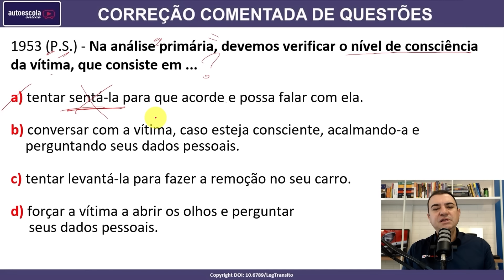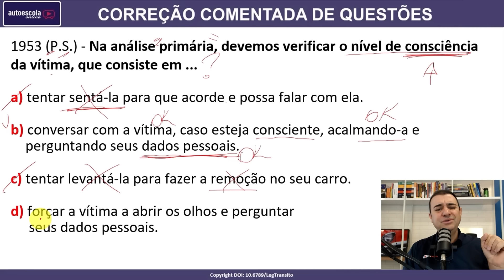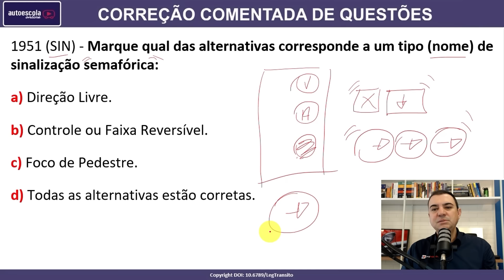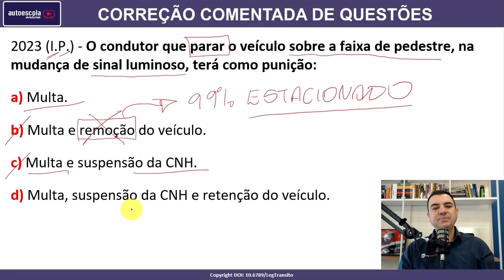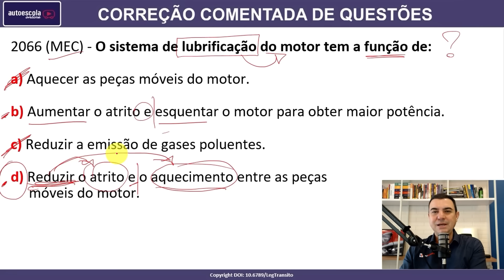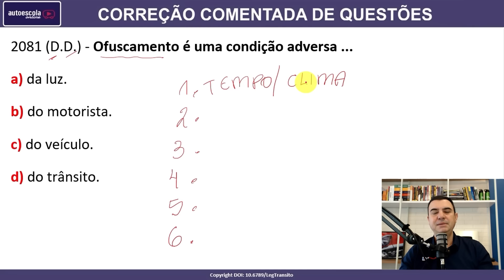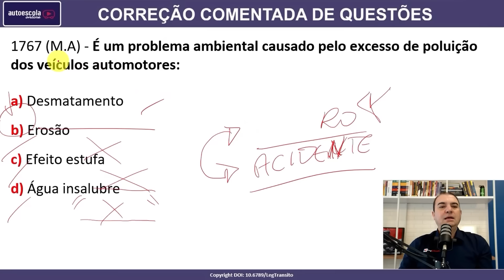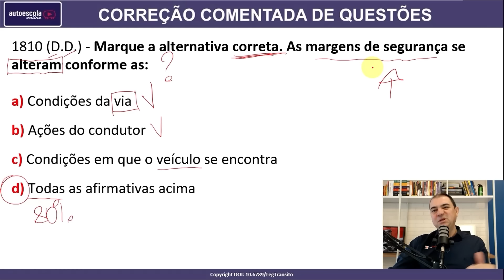SIMULADO DETRAN QUESTÕES 2024 - AULA 19